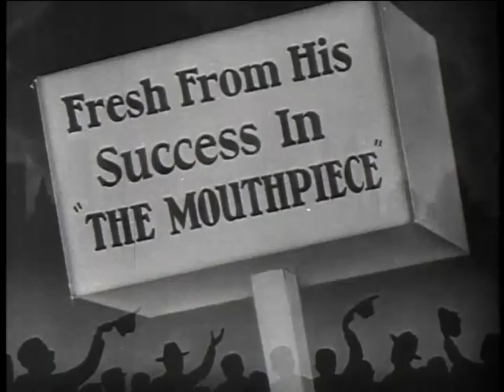The Dark Horse (1932) Trailer